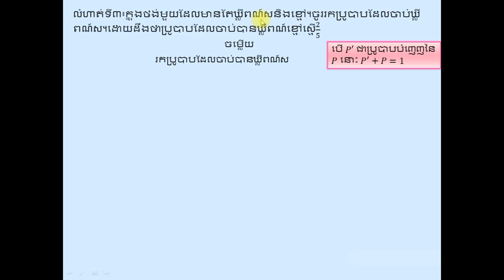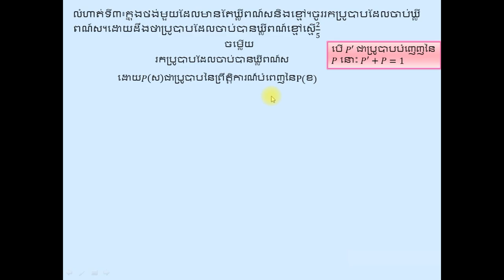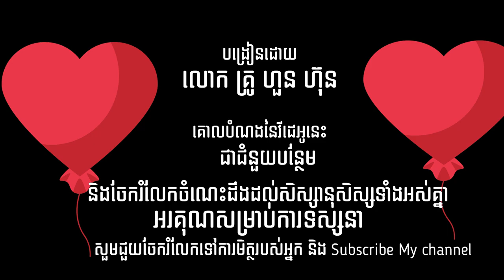លំហាត់ប្រូបាប part3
Probably for grade 9 important exercise
how to solve exercise of probably